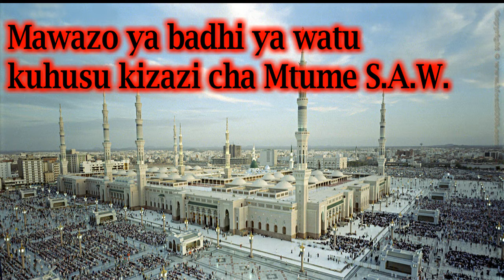Mawazo ya badhi ya watu kuhusu kizazi cha Mtume S A W